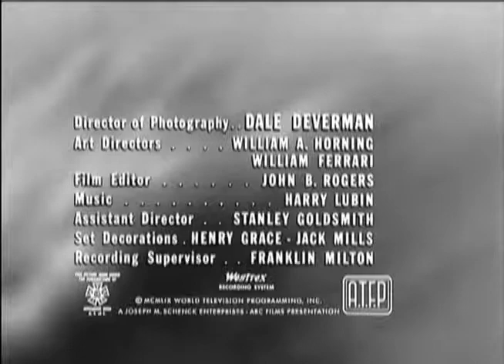One Step Beyond S1E03 EMERGENCY ONLY=